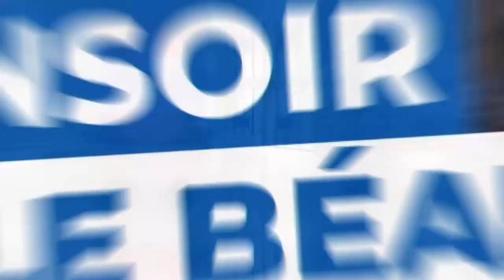Charles GOURDAIN entraîneur de chevaux au Domaine de Sers